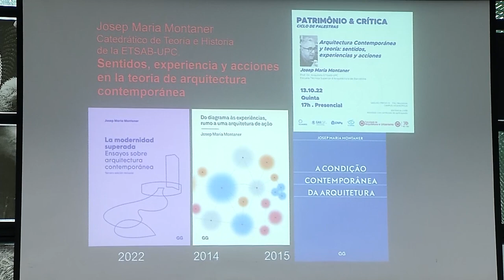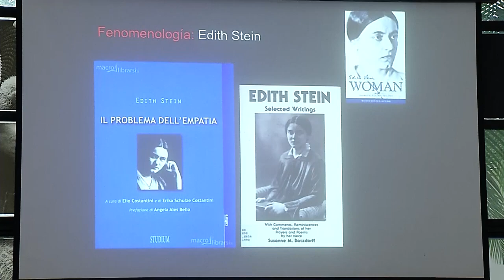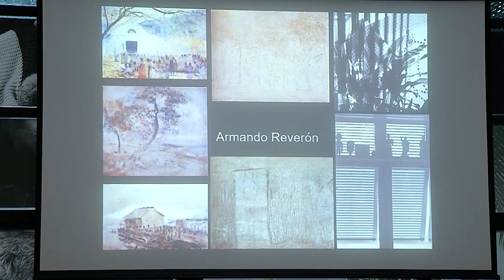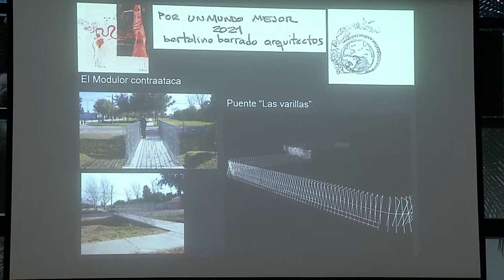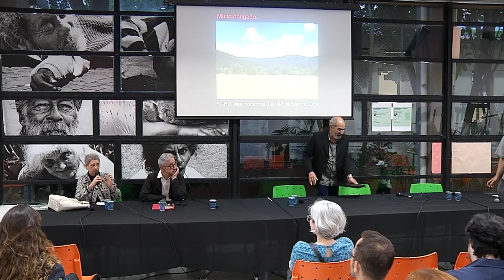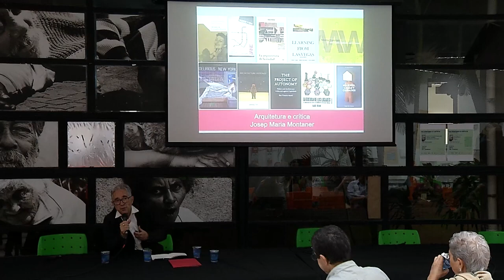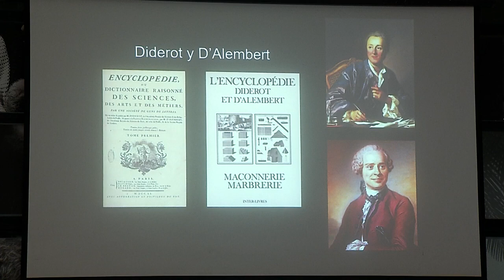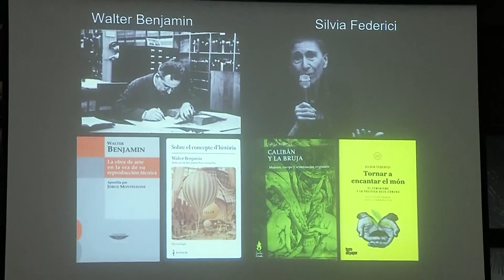Patrimônio e Crítica - Ciclo de Palestras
Palestras de especialistas ligados aos estudos e pesquisas dedicados ao reconhecimento e defesa do patrimônio moderno no âmbito ibero-americano, como parte das ações conjuntas em desenvolvimento pela rede de pesquisadores ligados ao Projeto de Pesquisa “Patrimônio Moderno Ibero-americano: Legado Histórico e Salvaguarda Contemporânea” (Fomento CNPQ Universal, 2022-24)

Quinta-feita, 13 de outubro de 2022, tivemos o prazer de receber Josep Maria Montaner, Professor e Doutor em Arquitetura ETSAB-UPC, Escuela Tècnica Superior d‘Arquitectura de Barcelona.